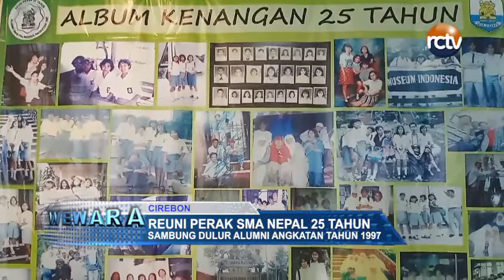Reuni Perak 25 Tahun Angkatan 1997 SMAN 1 Palimanan